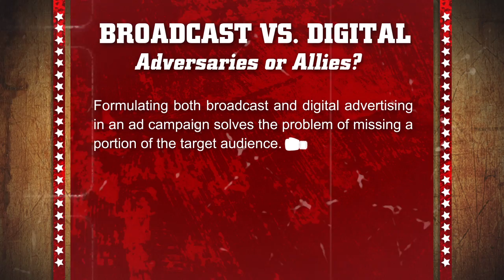BROADCAST VS DIGITAL PRESENTATION